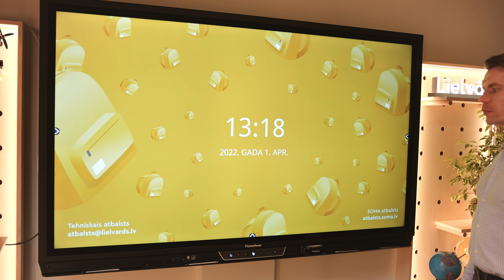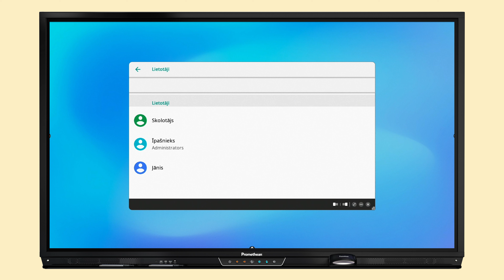23. Kā pārvaldīt ActivPanel lietotāju kontus